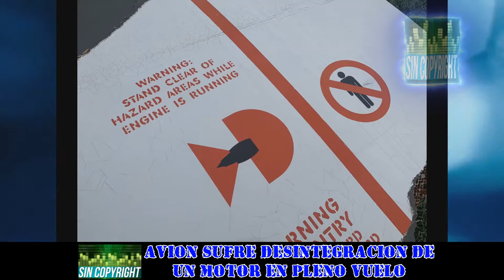Avión sufre Desintegración de un Motor en pleno Vuelo - Airplane suffers engine disintegration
Comparte y se parte de la Comunidad de Sin Copyright Videos